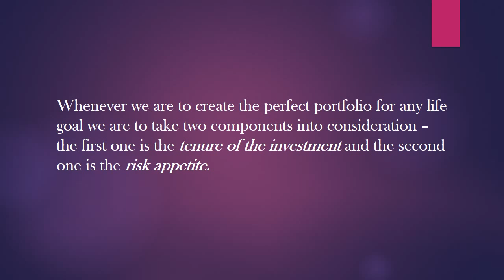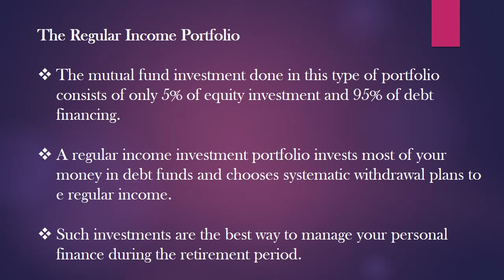How to Create Perfect Mutual Fund Portfolio for Every Stage of Life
A human life passes through many stages and one needs to be financially prepared to face any of them. From being single to be married and then being a parent which is followed by retirement are the major stages of the life of a commoner.